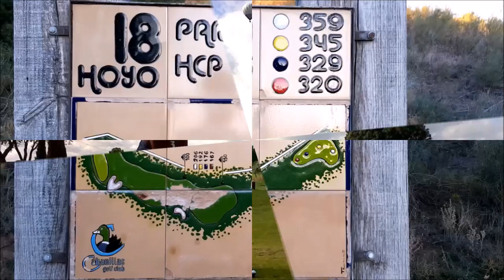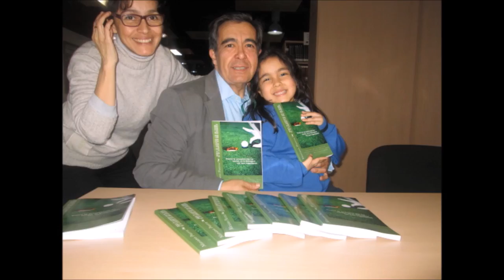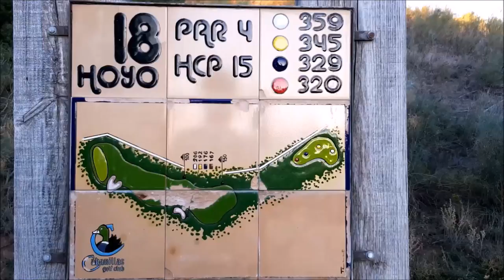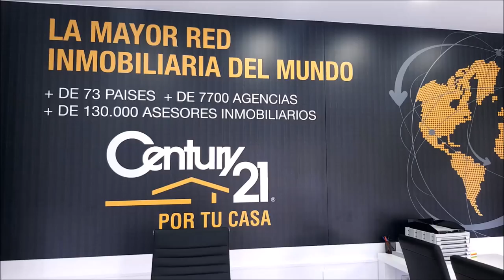Nº12 BIS CAMINO A LA RYDER LUIS VEGA, CHICHO MORALES, Y MARIANO PUERTA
Programa Nº13 CAMINO A LA RYDER CON  LUIS VEGA Jugador Profesional de Golf,  CHICHO MORALES fundador de PAR4 y director Coaching Golf Radio y TV Canarias  junto a Mariano Puerta Director de COaching Golf Radio y TV . Un programa de  @CoachPuerta